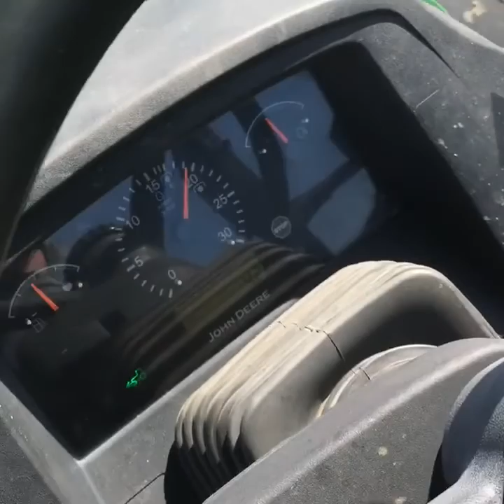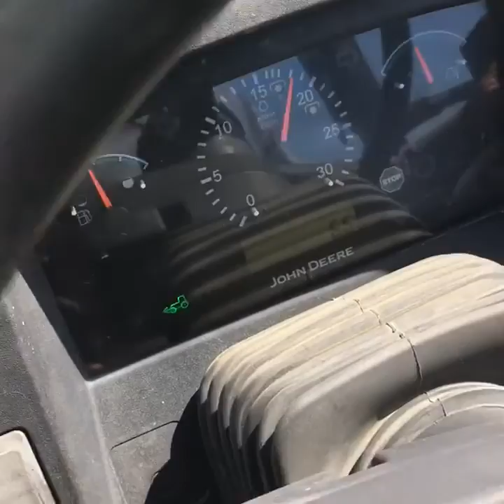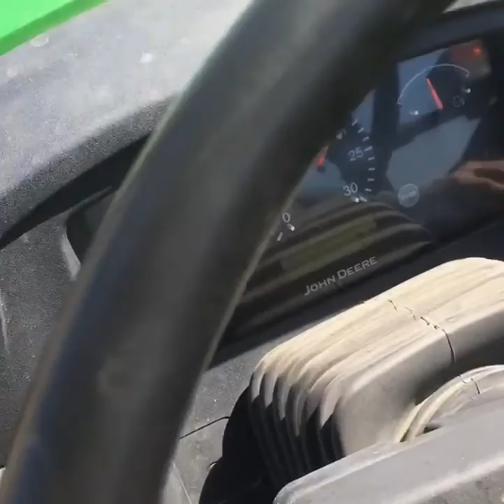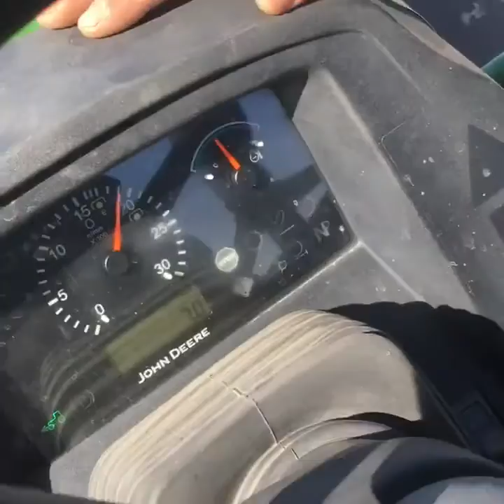John deere 5095 Söke ovası pars pulluk denemesi